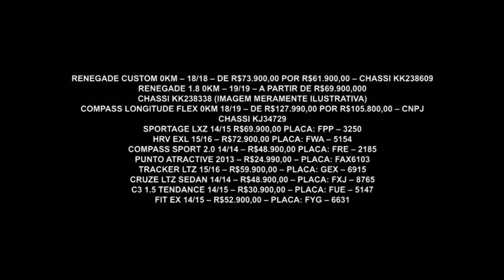Gazeta Motors - Jeep Dahruj Perdizes